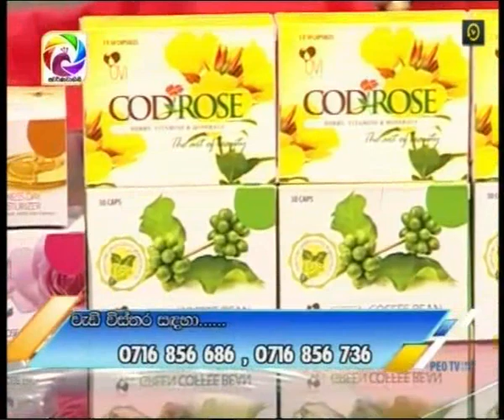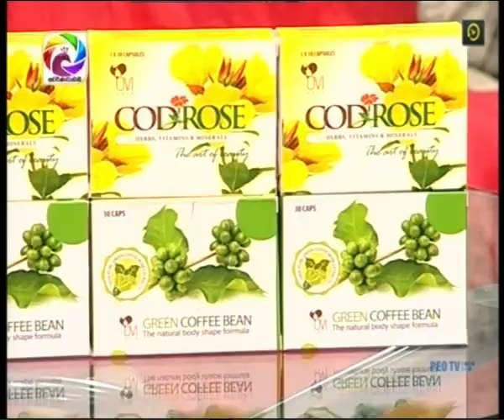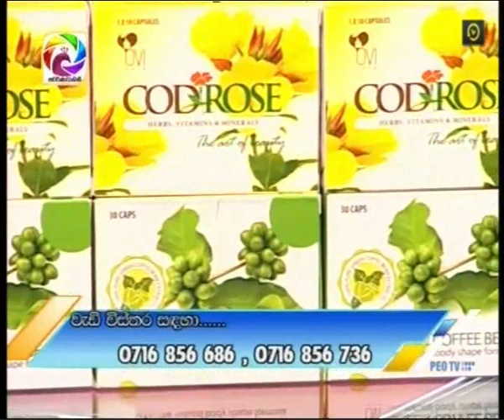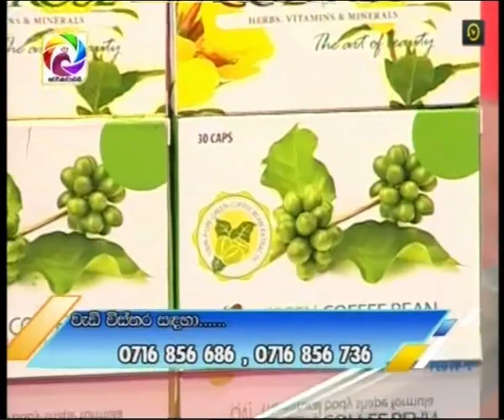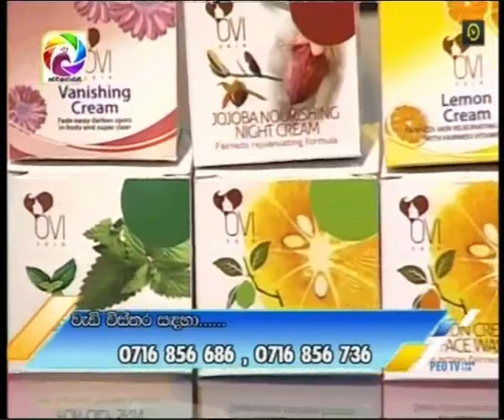OVI & cod rose Shehana Perera&Dr.Jayani Wijenayake@ swarnavahini2019-08-02